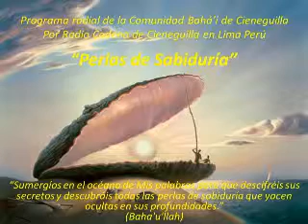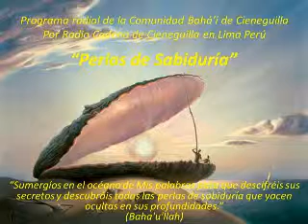7 RC_La Oración 14nov12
Perlas de Sabiduria: Programa radial de la Comunidad Bahá'í de Cenguilla - Lima en el que se transmite a la comunidad diversos temas inspirados en las escrituras Bahá'ís a modo de conversatorio y actividades de nuestra comunidad.